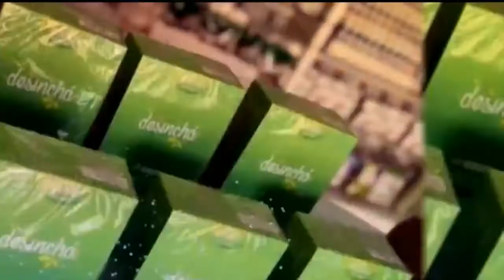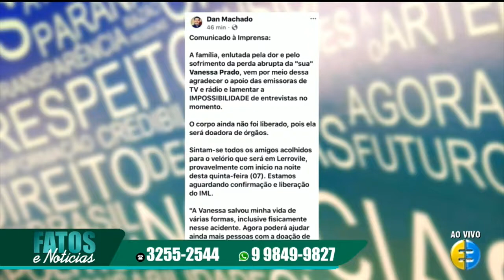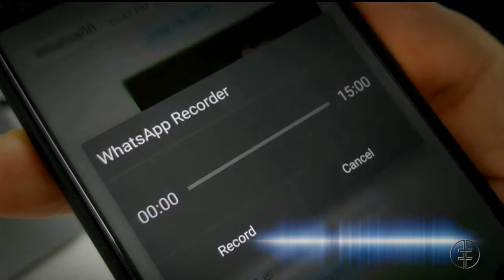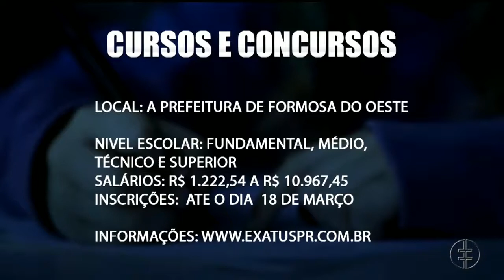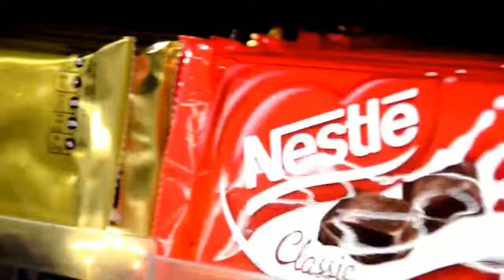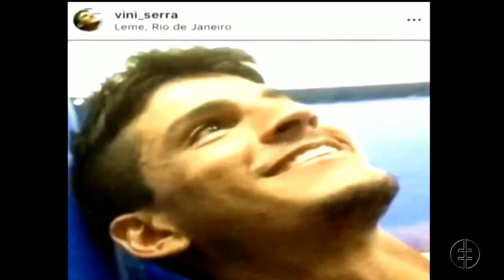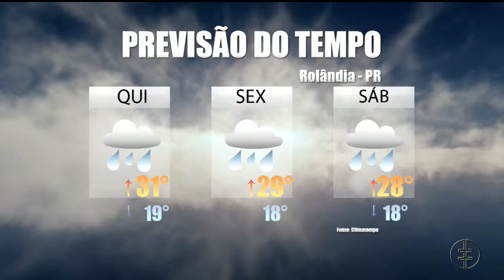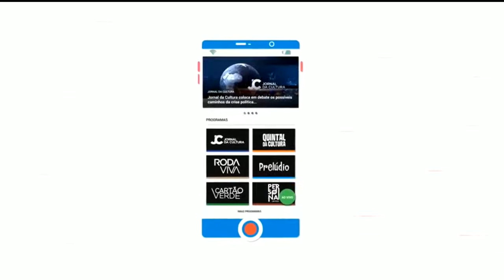PROGRAMA FATOS E NOTICIAS 07.03.19